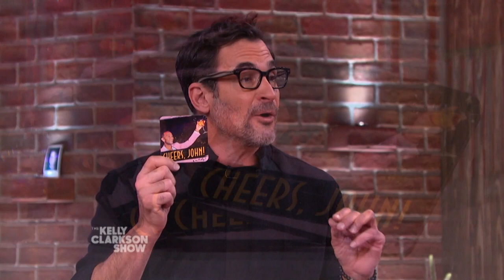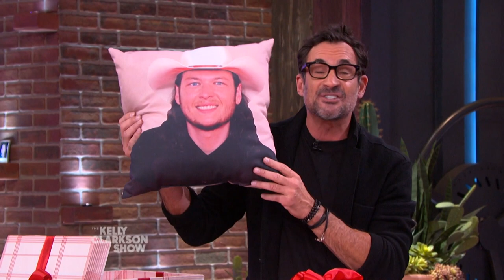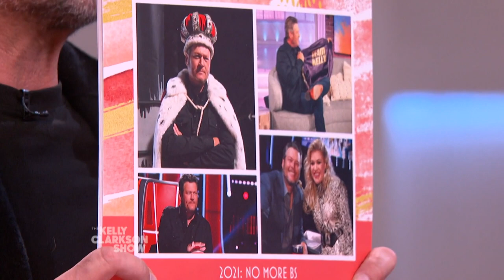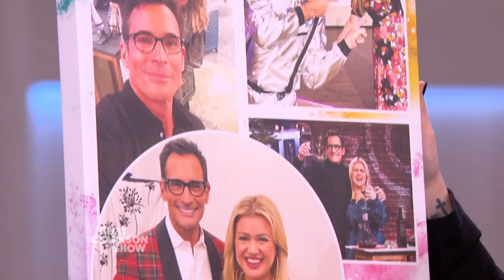Gifts So Personal You Could Never Regift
Vistaprint stopped by The Kelly Clarkson Show and showed off all the ways you can make holiday gifting more personal than ever. In a new study they found that  people are planning to create more personalized gifts following a year where everyone is craving more connection.